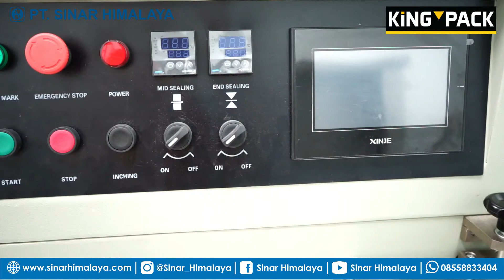Horizontal Packing Machine for TISSUE BG-350XD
BG-350XD Rotary Down Paper Pillow Packing Machine, Mesin Automatic Packaging Yang Dapat Mengemas Produk Menjadi Satuan Dengan Speed Kisaran 150-180 pcs/menit Tergantung Dari Ukuran, Seperti Yang Didalam Video Dapat Mengemas Tisu dan Alat Makan Menjadi Satuan Sehingga Dapat Menjaga Kebersihan Alat Makan Tersebut.